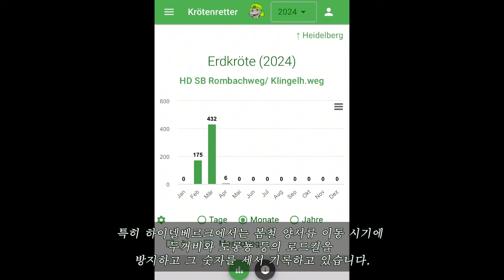[🌍글로벌 생생 통신원 3기🛫] 독일의 일상 속 생물을 보호하는 방법, 양서류 이동 대작전!｜Germany｜amphibian｜toad｜salamander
우리의 얼스토리(our Earth'story)
지구 곳곳에 있는 통신원들이
각국의 다양하고 이색적인
환경과 생물 관련 소식을 전해드립니다!

3기의 일곱 번째 이야기는
독일에서 최정윤님이 전해드립니다.

독일의 봄마다 마주하는
양서류들의 이동 대작전!

독일의 자연보존협회 NABU와 함께
두꺼비와 도롱뇽 등
생물들의 로드킬을 방지하고,
안전한 이동을 돕습니다!

영상을 통해 바로 확인해 보세요!